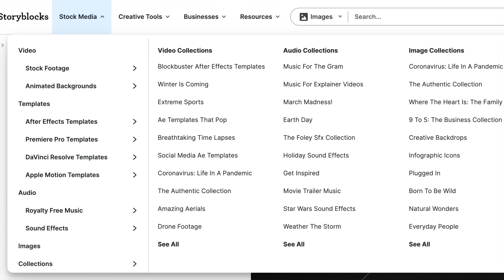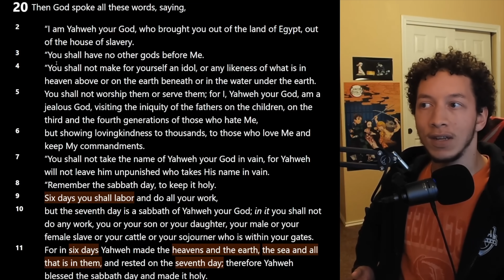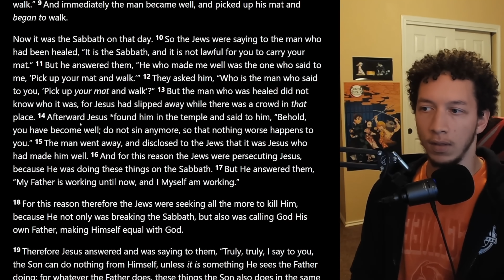Young Earth Creationist Breaks Physics to Make Earth 6,000 Years Old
Today, A Messenger of Truth thinks that stars PROVE a young Earth. However, he needs to break the laws of physics to do that. We take a look at his reasoning in today's Tinfoil Tuesday.